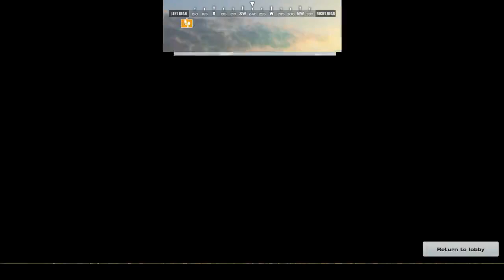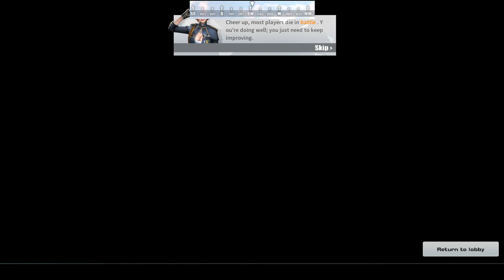Rules of Survival (PUBG clone) Twitch Livestream 2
Rules of Survival is a great chinese PUBG clone!

PUBG=PlayerUnknown's Battlegrounds

TechWorld3g (2018)
All About Technology!!